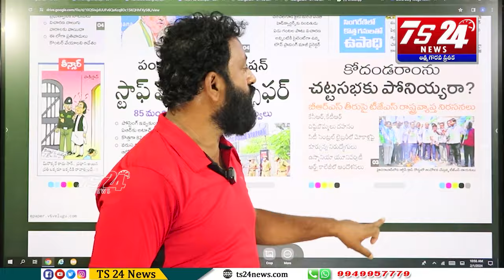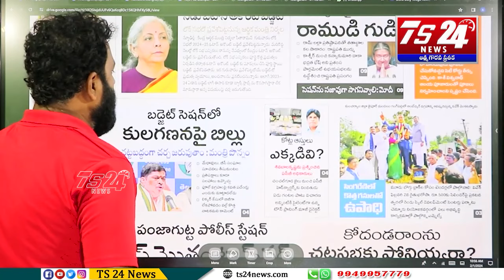కోదండరామ్ నిజస్వరూపం ఇదే నిరుద్యోగులను ముంచి రెచ్చగొట్టి వారి ప్రాణాలతో ఆడుతున్నవా?|TS24 News